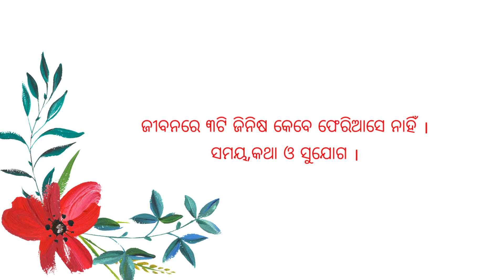ଅନୁଚିନ୍ତା | Odia Quotes | Morning Motivation